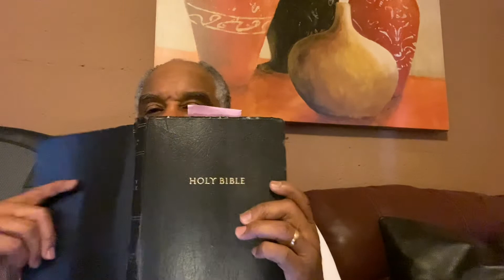The Law Fulfilled by Truth, Grace and Mercy.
This is Spiritual Warfare. @creativelivingbygillgillia6826
Born again
Steak dinner
Promise kept.
Blessings that over-take you! Now!